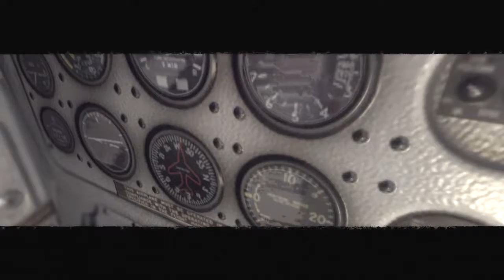Condemned 2 : Bloodshot - Part 007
Condemned 2 Bloodshot takes place 11 months after the events of Condemned : Criminal Origins. And according to Wikipedia, due to its violent content, the game was "indexed" in Germany by the Federal Department for Media Harmful to Young Persons in April 2008 and subsequently banned in October.
This game is only available for the PS3 and Xbox 360. Unfortunately for PC Gamers, it never got a PC release, however Condemened : Criminal Origins did.
PLOT :
The mysterious phenomenon causing insane violence and mass psychosis amongst Metro City's homeless population has only gotten worse, with massive riots breaking out across the city. Protagonist Ethan Thomas, having resigned from the FBI's Serial Crime Unit after the events of the Serial Killer X investigation, has been caught in a downward spiral and now finds himself homeless, violent, and an alcoholic He still suffers from paranormal visions, and his alcoholism even manifests as an antagonistic alter-ego that taunts him during his hallucinations.